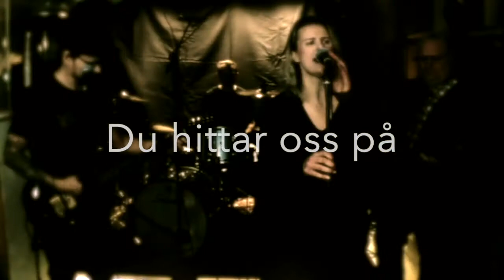Coverbandet BLYFOT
Coverbandet BLYFOT i replokalen.

Erika - Sång
Ronny - Gitarr&sång
John - Bas&kör
Henrik - Trummor